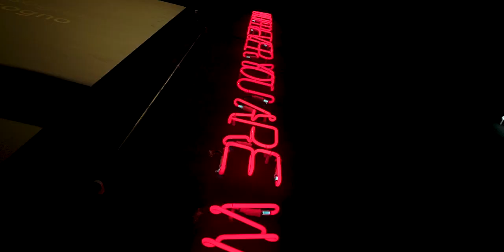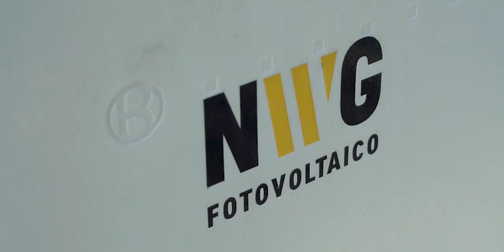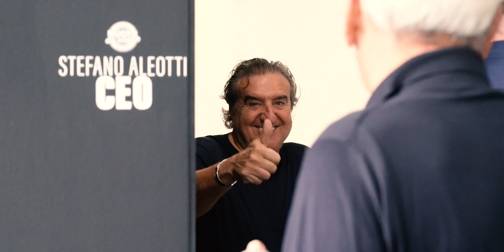La storia di Ruote da Sogno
Questa è la storia di Ruote da Sogno, dai primi lavori agli ultimi impianti realizzati.
Abbiamo trasformato la passione per i motori in un vero e proprio lavoro. Ora siamo qui per realizzare i vostri sogni